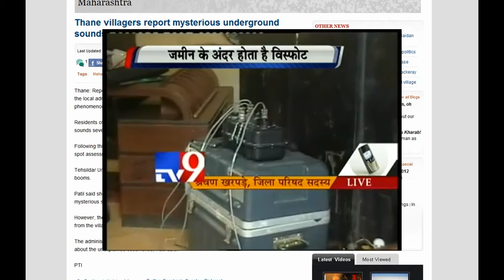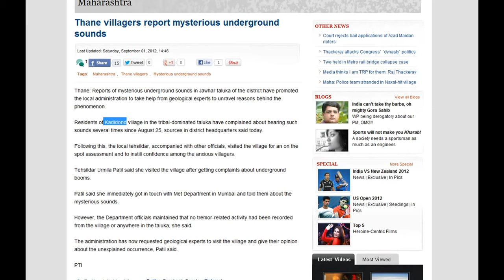Mysterious 'Underground Sounds' + Tremors in India Since Aug. 25 - Sep. 9, 2012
There's only a couple of obscure articles and one strange-ass news clip about this thus far.

"Thane, Sep 1 (PTI) Reports of mysterious underground sounds in Jawhar taluka of the district have promoted the local administration to take help from geological experts to unravel reasons behind the phenomenon. Residents of Kadidond village in the tribal-dominated taluka have complained about hearing such sounds several times since August 25, sources in district headquarters said today.

Following this, the local tehsildar, accompanied with other officials, visited the village for an on the spot assessment and to instill confidence among the anxious villagers. Tehsildar Urmila Patil said she visited the village after getting complaints about underground booms. Patil said she immediately got in touch with Met Department in Mumbai and told them about the mysterious sounds.

However, the Department officials maintained that no tremor-related activity had been recorded from the village or anywhere in the taluka, she said. The administration has now requested geological experts to visit the village and give their opinion about the unexplained occurrence, Patil said."

The beginning bit about the world still being here was in reference to this hyped-up D00msday non-event

meow!